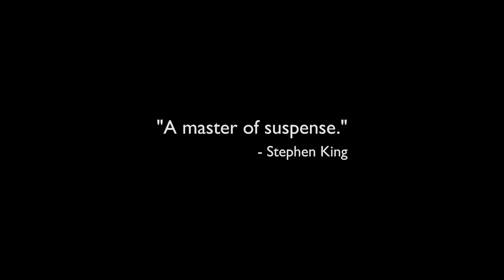No Safe House by Linwood Barclay - 60 second book trailer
Linwood Barclay delivers an electrifying novel of suspense in which a family's troubled past is about to return in more ways than one. And this time, they may not be able to escape...

'A tale Hitchcock would have loved...riveting, frequently scary, occasionally funny, and, surprisingly, wonderfully tender.' - Stephen King

Video produced by Spencer Barclay of Loading Doc Productions.